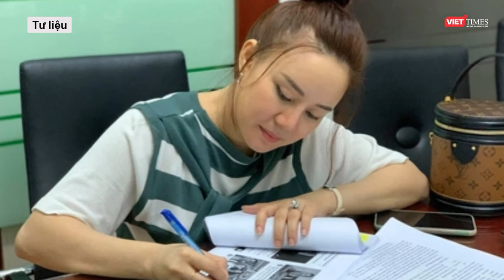Nguyễn Phương Hằng được giảm án dù không kháng cáo liệu có đúng luật? | VTs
TAND Cấp cao tại TP.HCM giảm cho bà Nguyễn Phương Hằng 3 tháng tù, dù bị cáo này không có kháng cáo. Điều này có đúng luật hay không?